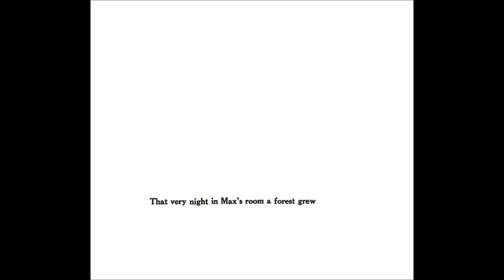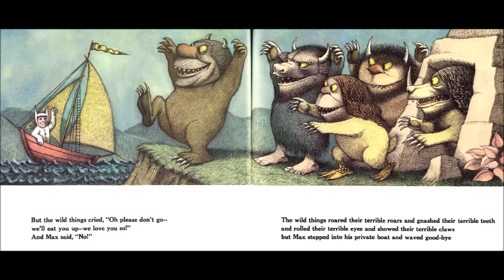Where the Wild Things Are! Read Aloud-Twinkle Teaches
A read aloud of the book Where the Wild Things Are (by Maurice Sendak) with Mrs. Winkle. I claim no copyright to the story in this video. There is no monetization.